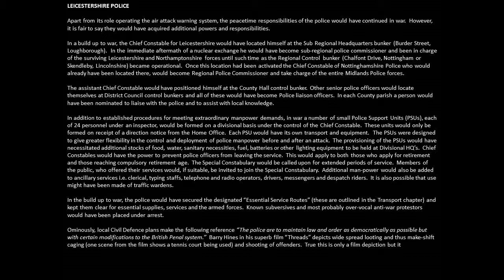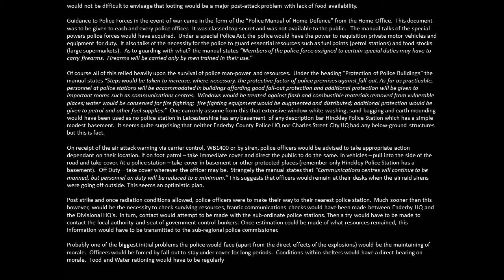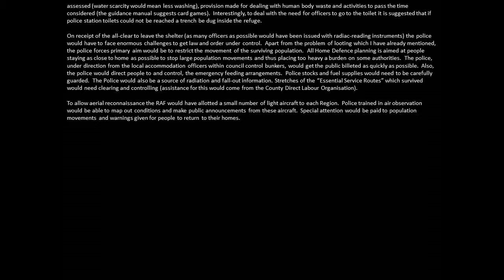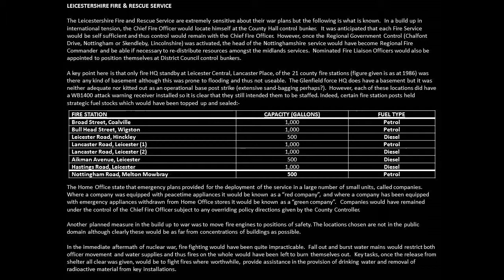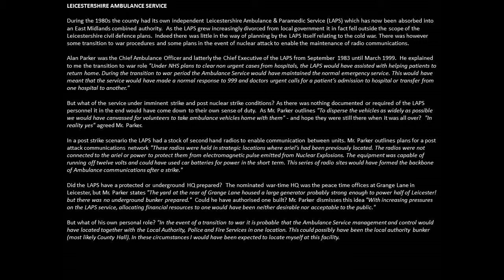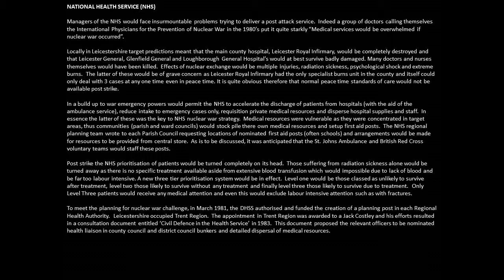COLD WAR LEICESTERSHIRE (2003) PART 6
Leicestershire’s secret plans for the end of the world!